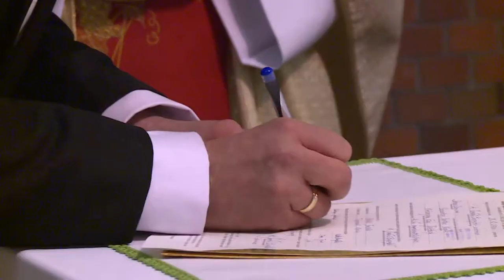K&S2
Wesele, kamera, teledysk, kamerzysta,Ślub